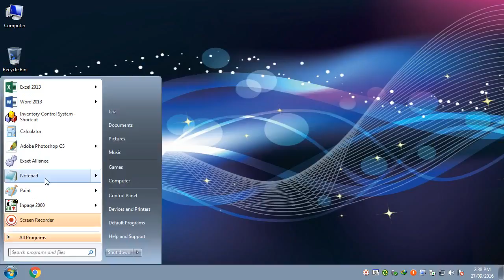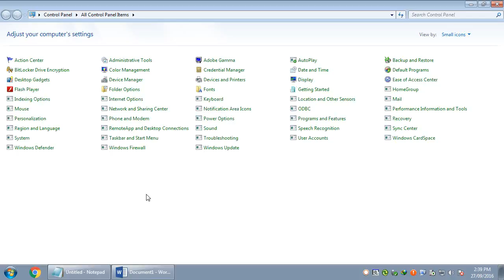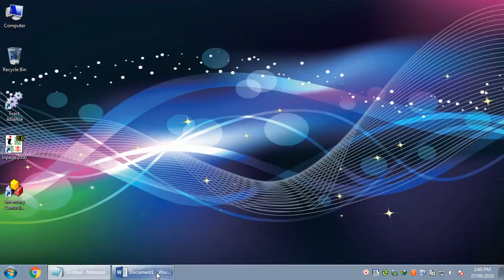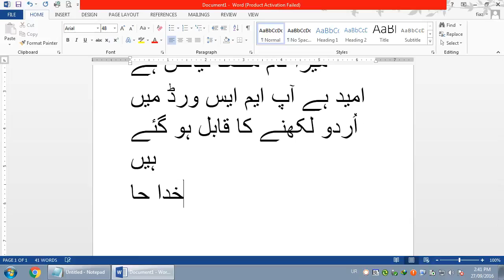How to Write the Urdu in MS Word